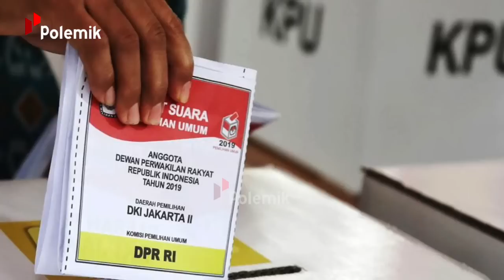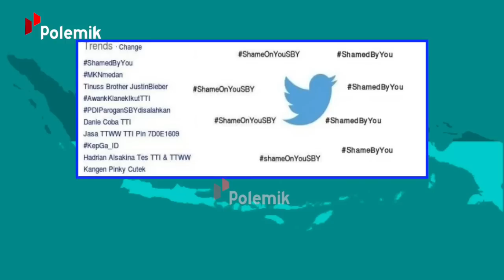DULU PARTAI TERBESAR, KINI MEREDUP & JADI SENGKETA! Transformasi Demokrat, Konflik dan Kasus Partai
Partai yang pernah berjaya di era Presiden SBY ini. Masih tetap harus menangungg malu akibat kelakuan kadernya. Serta di sisi lain, menarik perhatian kami untuk membahas sepak terjangnya. Dimana lagi, kalau bukan dalam Polemik kali ini.